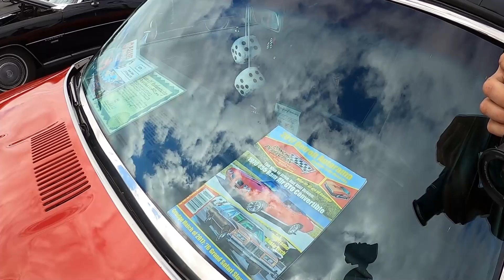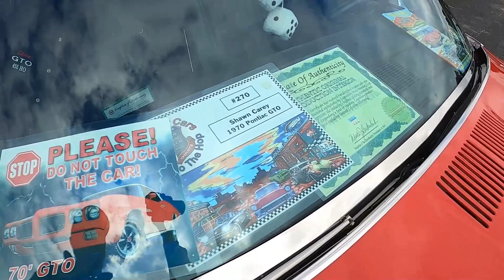Car Show 1 9 21